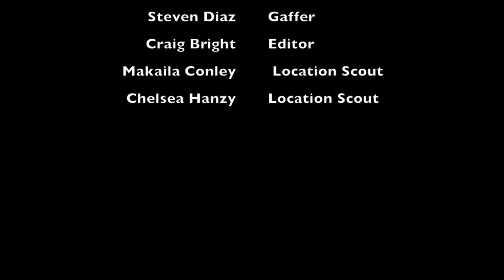The Howl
Anna Clyne - 1987
Animal Collective - Essplode
Zeena Parkins - Dreaming Lips